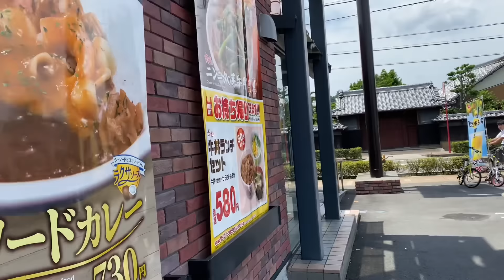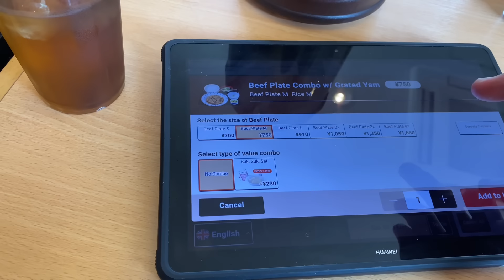Paalam na sensei 😣🥺🥺